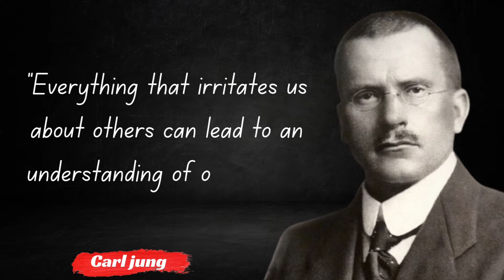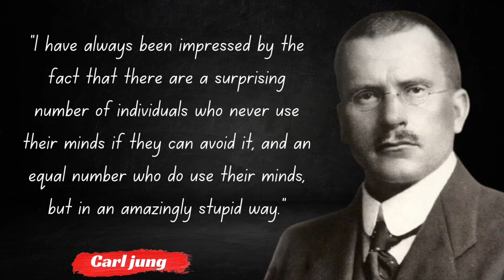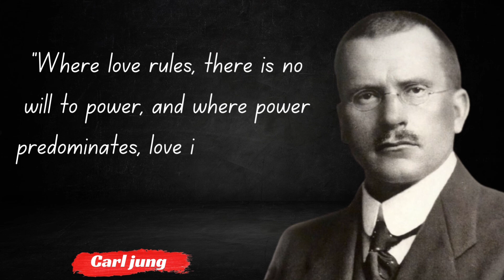Carl Jung's Quotes that tell a lot about ourselves | One of the most Brilliant Minds of All time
26 July 1875 – 6 June 1961) was a Swiss psychiatrist and psychoanalyst who founded analytical psychology. Jung's work has been influential in the fields of psychiatry, anthropology, archaeology, literature, philosophy, psychology,[23] and religious studies. Jung worked as a research scientist at the famous Burghölzli hospital, under Eugen Bleuler. During this time, he came to the attention of Sigmund Freud, the founder of psychoanalysis. The two men conducted a lengthy correspondence and collaborated, for a while, on a joint vision of human psychology.